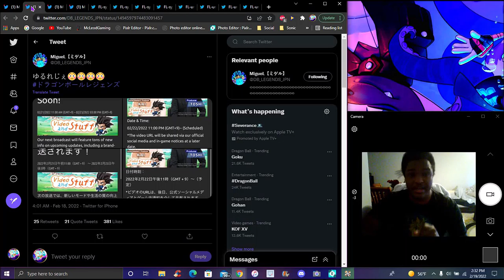HE REALLY DESTROYS REVIVAL UNITS! ? A NEW HAKAI BEERUS IS COMING NEXT WEEK! ? DB Legends